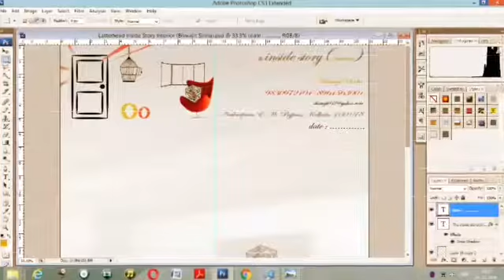inside story(Interior)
By Sankhanil Saha